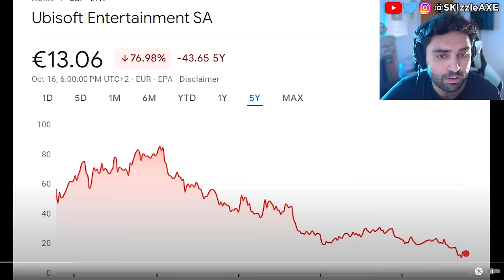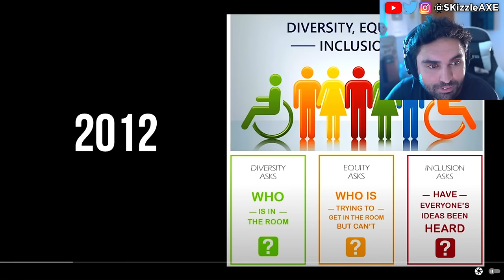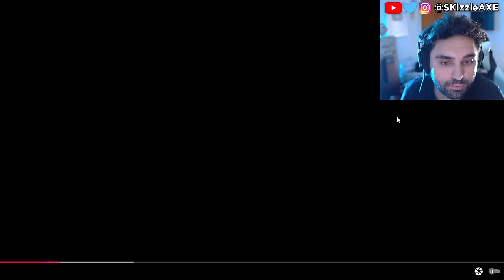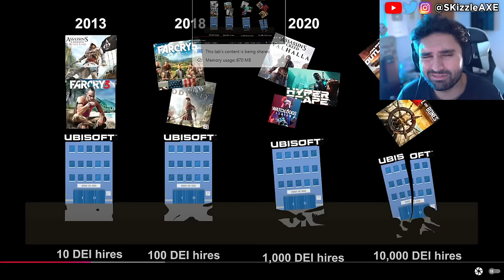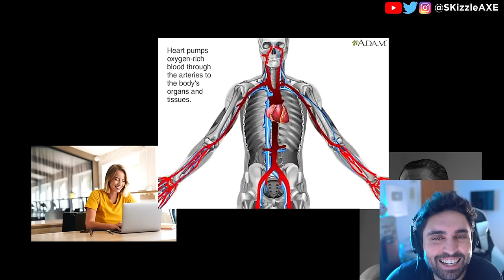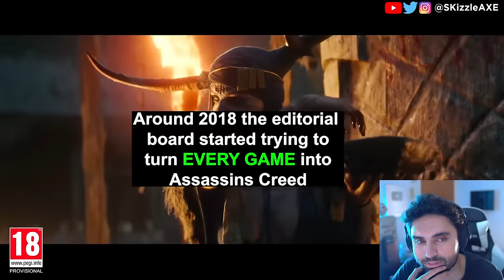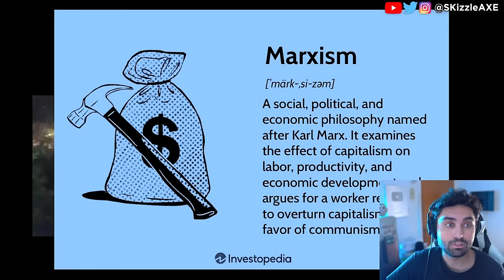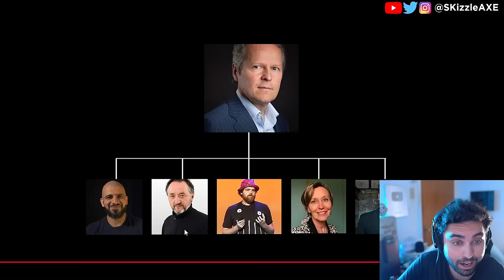This Just Happened TODAY... 😵 - WOKE Assassins Creed, Unknown 9, Sweet Baby Inc, GTA 6, COD PS5 Xbox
Dragon Age and Unknown 9 Awakening FLOPPING HARD. Bandai is already FIRING employees & CANCELING other games. Sweet Baby Inc just FIRED Chris Kindred… Ghost Of Yotei was exposed as worse woke disaster than we thought. Ghost Of Yotei Lead Actress Is A Radical Activist & ExSony Boss Says If You Dont Like It Dont Buy It. Previously we also covered: Insider exposed Assassin's Creed Shadows & Ghost of Yotei + Jin Sakai erased & Yasuke woke Backlash. Ghost of Yotei was exposed as worse woke disaster than we thought. Sweet Baby Inc gets blacklisted | company is fired by Square Enix and removed from future games. Ubisoft delayed Assassin's Creed Shadows. We're heard Sony PlayStation spent $400 million on Concord. Star Wars Outlaws reviews got fans upset. Dustborn Dev caught stealing GTA Assets & melts down on Twitter! Concord failure cost Sony $214,285.71… per player. Ubisoft fires some Star Wars marketing department. Asmongold, EndymionTV and YellowFlash reacts to Woke agenda in gaming. Call of Duty also got hit with woke disaster and Activision revealed Black Ops 6.